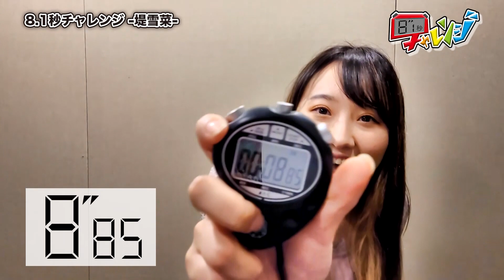『8.1秒チャレンジ』堤雪菜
動画企画『8.1秒チャレンジ』
体内時計を信じて、ストップウォッチで【8.10秒】を目指せ！
今回は 堤雪菜（つつみ・ゆきな）が挑戦！！

今後も、所属声優たちが「8.1秒」目指してチャレンジしていきます！
次は誰が挑戦するのか！？
また成功するのは誰か？